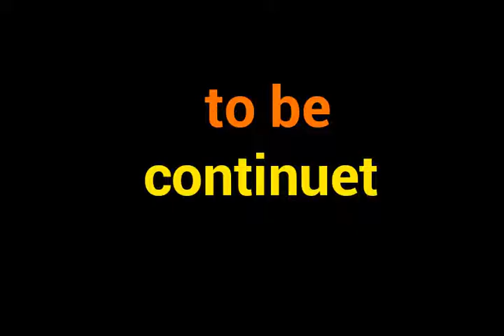Mortalcombat vs thanos and infinitiy gauntlet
Created with Drawing Cartoons FULL app